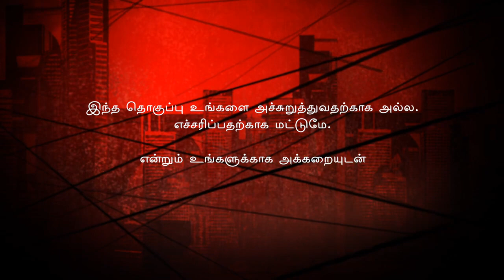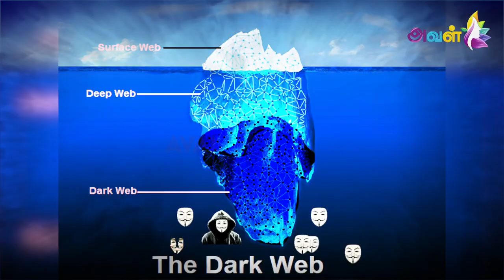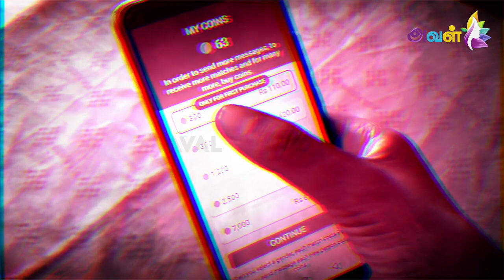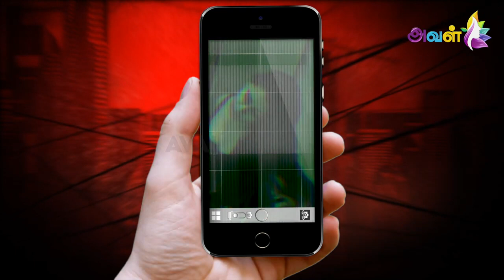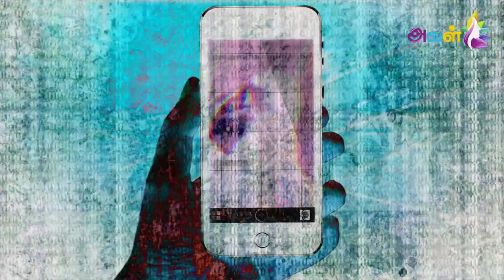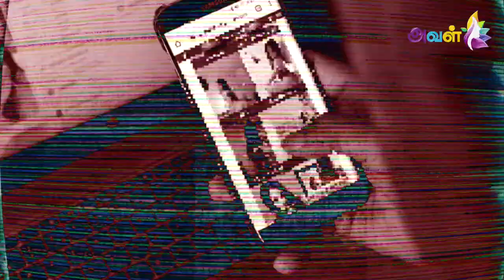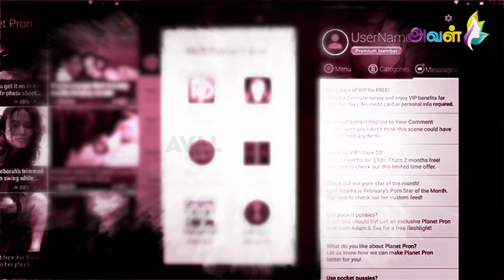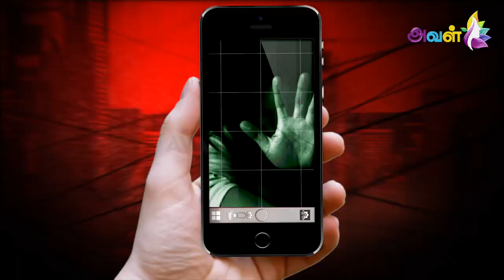ALERT - Live Video Show... பெண்களே உஷார்!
Credits
Camera: Anirudh
Edit: Senthil
Script & Host: Karki Bava
Video producer: Subagunam